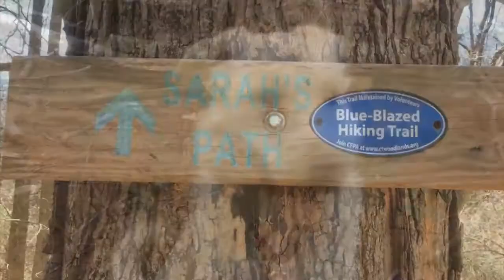Hiking with Rylee Aril 8, 2017